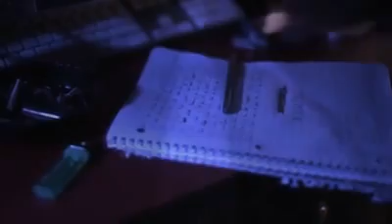Lex The Hex Master One Night Official Music Video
J Town Juggalo 3317